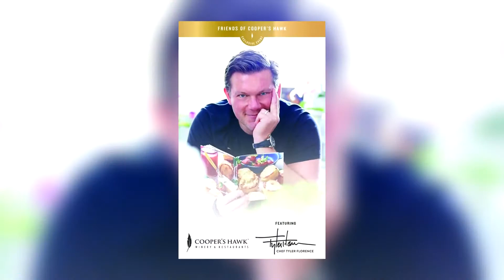Pinot Noir Rosé - Cooper's Hawk May 2017 Wine of the Month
Chef Tyler Florence – you know him from Food Network – has authored some of America’s most recognized cookbooks. His creations urge readers to share the delights of the table with friends and loved ones, and most of all to prepare something beautiful and tasteful. Chef Tyler is personally introduced to Wine Club Members this month as our co-creator of the May Wine of the Month: Tyler Florence Cooper’s Hawk Pinot Noir Rosé.